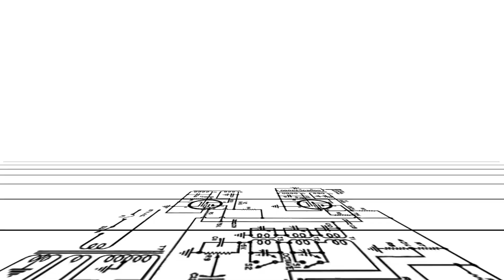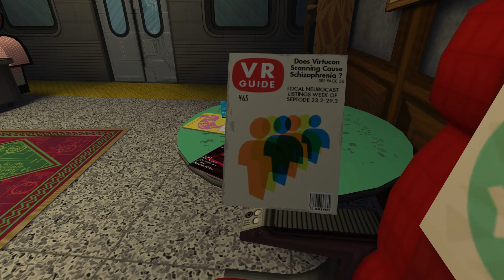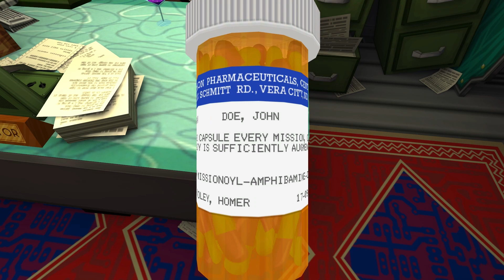Jazzpunk en español - Ep.1: Esto no es serio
Sintonía de Jonas Hellborg.

Partida comentada de Jazzpunk, juego de humor absurdo donde los haya.